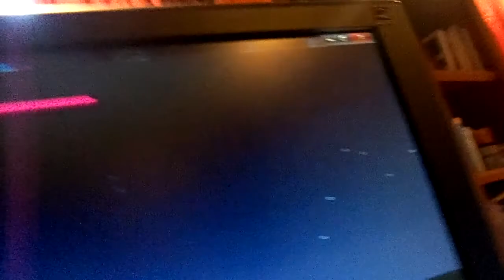Minecraft Battles: Blazes vs. Wither Boss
I set tons of blazes on one Wither. Who will win?